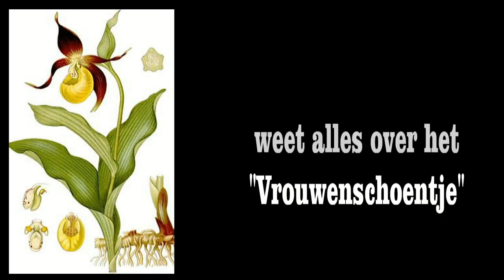Vrouwenschoentje (Cypripedium calceolus)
Frans van der Braken weet er alles van!